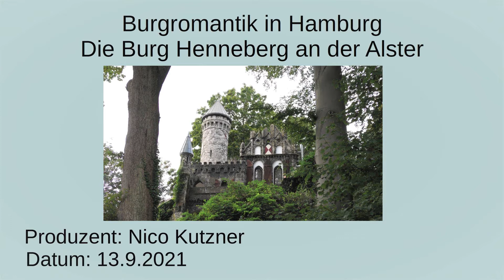Burgromantik in Hamburg Die Burg Henneberg an der Alster